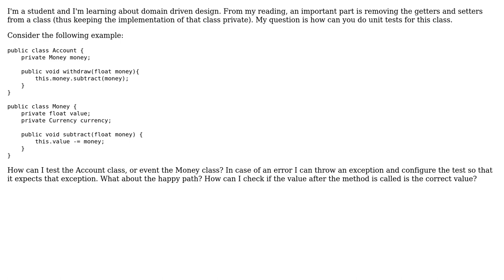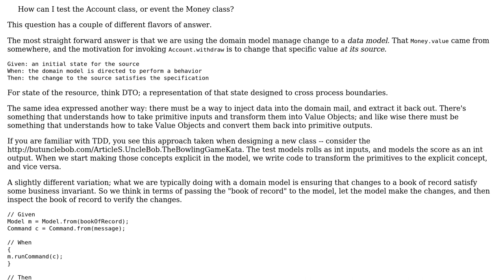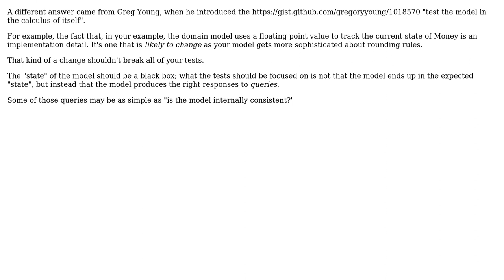Software Engineering: Unit testing when you have no getters and setters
With thanks & praise to God, and with thanks to the many people who have made this project possible! | Content (except music & images) licensed under CC BY-SA | Music | Images & others | With thanks to user VoiceOfUnreason user Georgian Vladutu and the Stack Exchange Network Trademarks are property of their respective owners. You are responsible for your own actions.